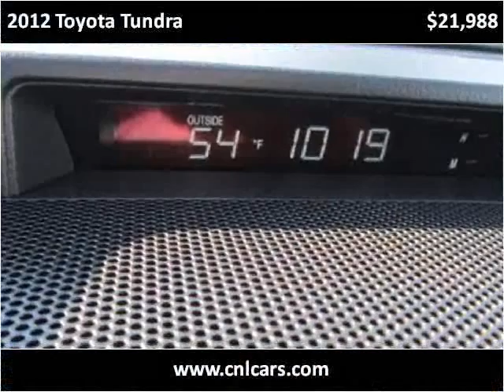2012 Toyota Tundra Used Cars Louisville KY